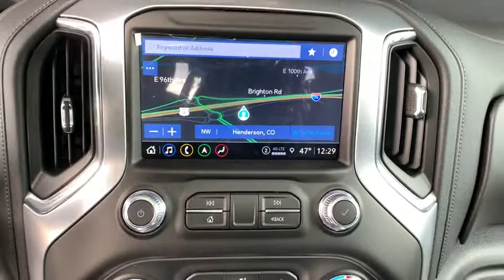2021 GMC Sierra 1500 Ft. Collins, Brighton, Denver, Commerce City, Westminster, CO G210379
White Frost Tricoat  2021 GMC Sierra 1500 available in Ft. Collins, Colorado at Transwest Buick GMC Isuzo. Servicing the Brighton, Denver, Commerce City, Westminster, CO area.
2021 GMC Sierra 1500 SLT - Stock#: G210379 - VIN#: 3GTU9DET7MG222232

p Scores 26 Highway MPG and 22 City MPG! This GMC Sierra 1500 boasts a Diesel I6 3.0L/183 engine powering this Automatic transmission. X31 OFF-ROAD PACKAGE, WIRELESS CHARGING, WINDOW, POWER, REAR SLIDING WITH REAR DEFOGGER. pstrongThis GMC Sierra 1500 Comes Equipped with These Options /strongbr / SLT PREMIUM PLUS PACKAGE, SLT PREFERRED PACKAGE, SLT CONVENIENCE PACKAGE, DRIVER ALERT PACKAGE II, DRIVER ALERT PACKAGE I , WHEELS, 20' X 9' (50.8 CM X 22.9 CM) POLISHED ALUMINUM, USB PORTS, 2 (FIRST ROW) LOCATED ON INSTRUMENT PANEL, UNIVERSAL HOME REMOTE, TRANSMISSION, 10-SPEED AUTOMATIC, ELECTRONICALLY CONTROLLED, TRANSFER CASE, TWO-SPEED, ELECTRONIC AUTOTRAC. /p pstrong Stop By Today /strongbr Come in for a quick visit at TRANSWEST BUICK GMC, 7911 E 96th Ave, Henderson, CO 80640 to claim your GMC Sierra 1500!/p pstrong*/strongbrAll prices exclude tax,tags,title. Prices include dealer and handling fee of $495/p
SLT Premium Plus Package, SLT Convenience Package, Wheels: 20' x 9' Polished Aluminum, Driver Alert Package II, (0 P) White Frost Tricoat, SLT Preferred Package, Power Sunroof, Engine: Duramax 3.0L Turbo-Diesel I6, Driver Alert Package I, X31 Off-Road Package, Chrome Wheel To Wheel Assist Steps, Spray-On Pickup Bed Liner w/GMC Logo, Tires: 275/60R20SL AT BW, Engine Block Heater, Wheel Locks (Set of 4) (LPO), 3 liter inline 6 cylinder DOHC engine, 4 Doors, 4-wheel ABS brakes, 8-way power adjustable drivers seat, AC power outlet - 2, Air conditioning with dual zone climate control, Audio controls on steering wheel, Automatic Transmission, Bed extender, Bluetooth, Clock - In-radio display, Compass, Driver memory seats, Engine hour meter, External temperature display, Four-wheel drive, Front fog/driving lights, Fuel economy EPA highway (mpg): 26 and EPA city (mpg): 22, Head airbags - Curtain 1st and 2nd row, Heated drivers seat, Heated passenger seat, Heated steering wheel, Intermittent window wipers, Leather seats, Memory settings for 2 drivers, Multi-function remote - Cargo accessremote engine start, Overhead console - Mini with storage, Passenger Airbag, Pickup Bed Type - Regular, Power windows with 4 one-touch, Privacy/tinted glass, Remote power door locks, Stability control - With Anti-Roll, Tachometer, Tilt and telescopic steering wheel, Traction control - ABS and driveline, Trailer hitch, Transmission hill holder, Trip computer